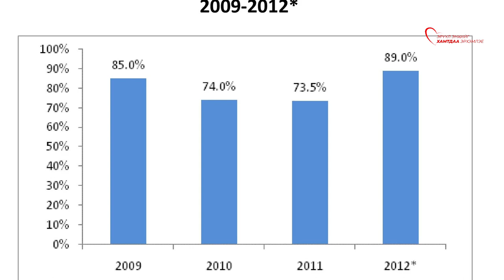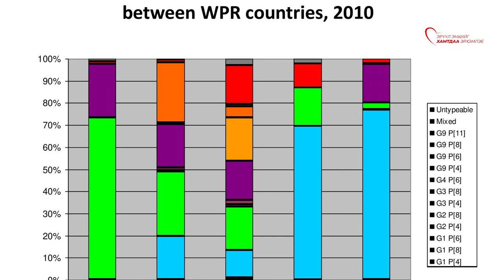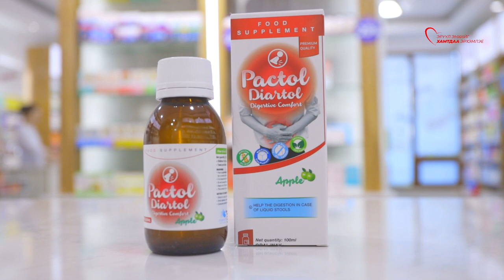Asia farm Rotavirus mov